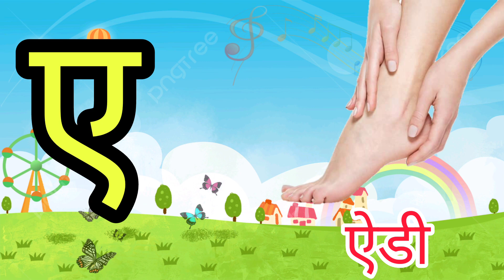हिंदी स्वर माला अ से अनार, आ से आम, हिंदी व्यंजन क से कबूतर ख से खरगोश।ksekabutr